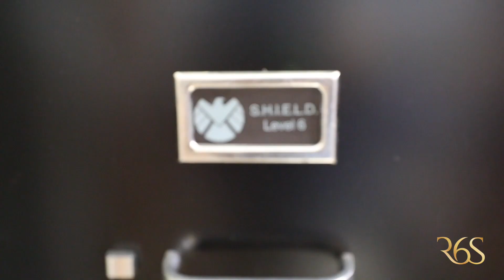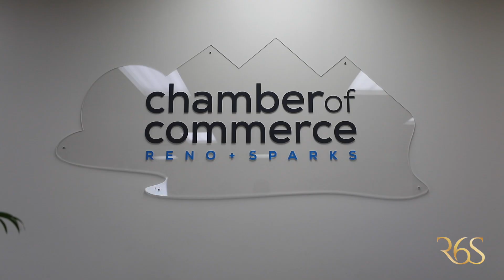Episode 1 - Starting in Reno, Nevada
Episode 1 of our show: I’m beyond excited to present this weekly show to you my tribe! It will be on every Tuesday at 6 pm, recapping the week before.

This is the only show that I know of that’s made for Reno/Sparks, by the people of Reno/Sparks. My goal is to show you, my tribe, how
one fails and succeeds in life. This will be an honest show, where I display different aspects of my life which includes my family, my charity work, how I have to work to generate income for my family, grow my relationships, and contribute to those around me.

You will watch me fail as well as hopefully win from time to time. This is a real life show so I can use myself as an example to show what it takes to work towards being a standup citizen, work hard to succeed in my life, grow those people around me in my community, and leave a positive social impact as a legacy. As you watch me do this hopefully you can learn from my mistakes and triumphs.

Thank you to everyone who contributed and was a part of our first episode. I know being on camera is not something we are used to, but the truth is most good people are shy and don’t want to be posting on social media all the time. This leaves social media in the hands of only a few people. If our kids only watch this group, their perception becomes that’s the world we live in, everyone is out for themselves, it’s all about money and how nice your car or house is. I think it’s our responsibility to not leave this microphone in the hands of only a few people. Why I do what I do on social media is to counter balance some of these imagery and/or negativity.